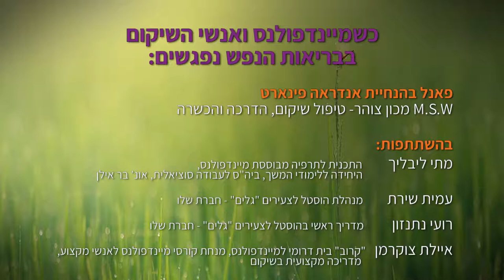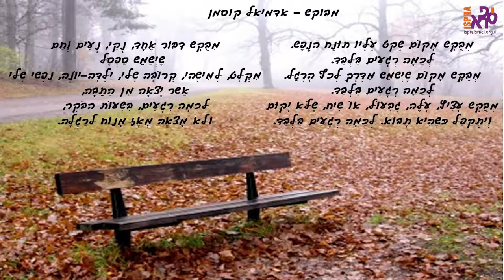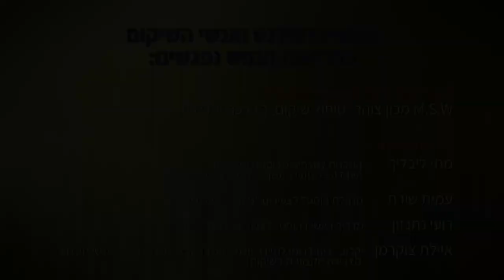כשמיינדפולנס ואנשי בריאות הנפש נפגשים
פאנל שהתקיים במסגרת האסיפה הכללית של יספר"א - האגודה הישראלית לשיקום פסיכיאטרי ב-4 ביוני 2019. בהשתתפות: מתי ליבליך - התכנית לתרפיה מבוססת מיינדפולנס, היחידה ללימודי המשך, ביה"ס לעבודה סוציאלית, אוניברסיטת בר אילן. עמית שירת - מנהלת הוסטל לצעירים "גלים" - חברת שלו. רועי נתנזון - מדריך ראשי בהוסטל לצעירים "גלים" - חברת שלו. איילת צוקרמן - "קרוב" בית דרומי למיינדפולנס, מנחת קורסי מיינדפולנס לאנשי מקצוע ומדריכה מקצועית בשיקום. הנחייה: אנדראה פינארט - M.S.W - מכון צוהר - טיפול, שיקום, הדרכה והכשרה.